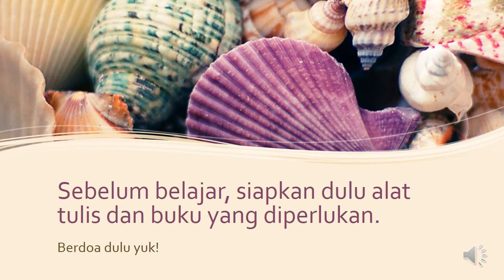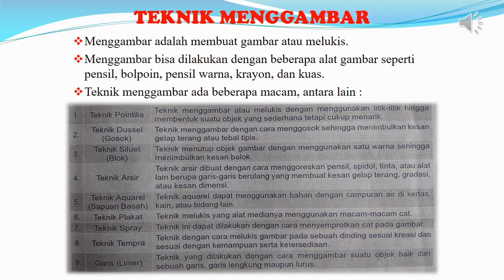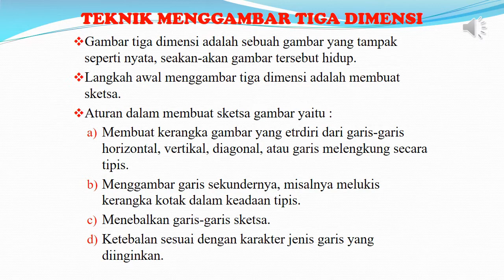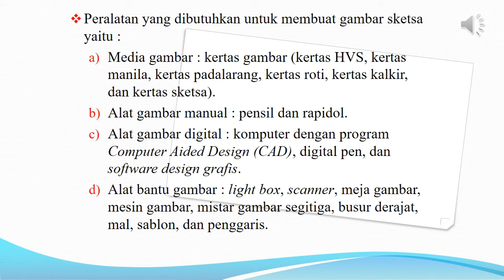KELAS 4 TEMATIK: TEMA 4 - SUBTEMA 1 - SBDP